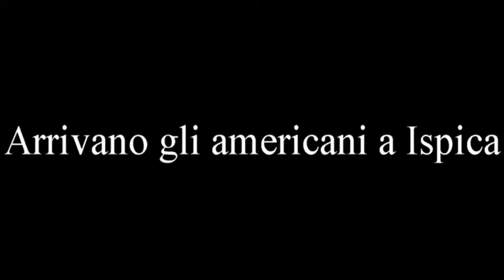Arrivano gli americani a Ispica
Vincenza Franza, Ispica1924 - Arrivano gli americani a Ispica

Negli iblei - l'arrivo degli inglesi